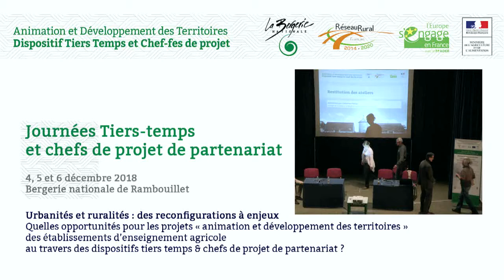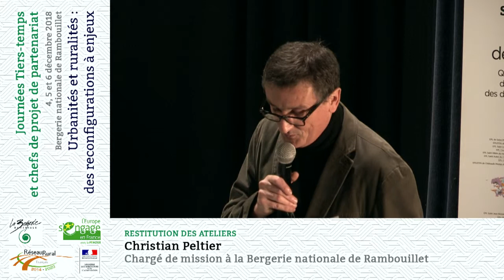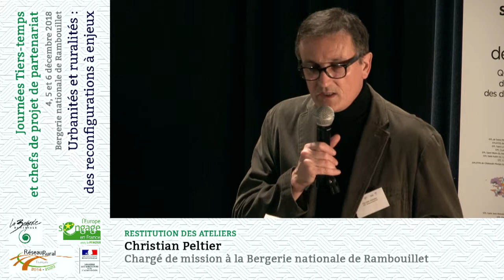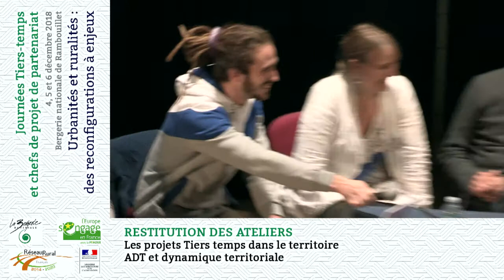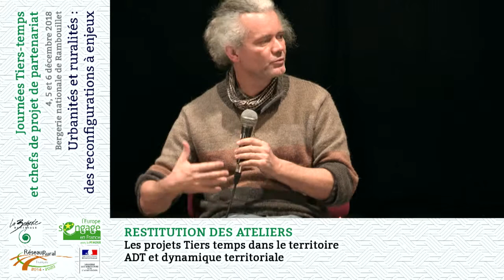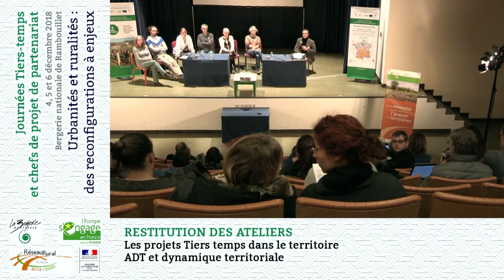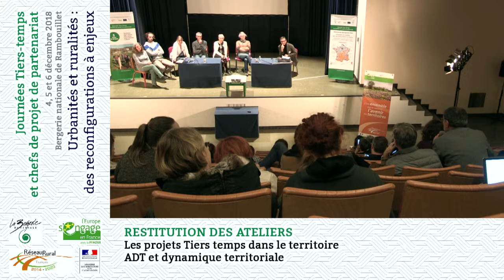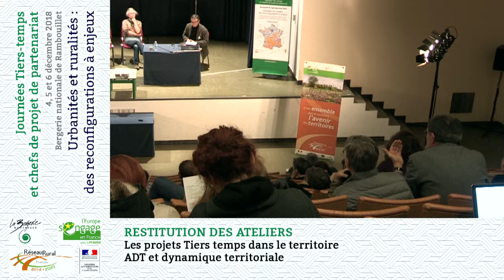Restitution des ateliers du séminaire Tiers temps